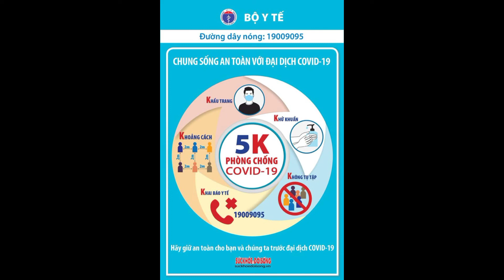Vợ chồng chủ lò dương tính SARS-CoV-2, Đà Nẵng khẩn tìm người liên quan llTin tức 24h quanh tall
Vợ chồng chủ lò mổ dương tính SARS-CoV-2, Đà Nẵng khẩn tìm người liên quan  llTin tức 24h quanh tall

VTC News) - Đà Nẵng phát thông báo khẩn tìm người liên quan vợ chồng chủ lò mổ gia súc, gia cầm Đà Sơn và 2 công nhân tại đây dương tính SARS-CoV-2.
Chiều 23/7, lãnh đạo Trung tâm Y tế quận Liên Chiểu (Đà Nẵng) cho biết, đơn vị đang phối hợp với các lực lượng truy vết những trường hợp liên quan đến 4 ca dương tính SARS-CoV-2 tại Trung tâm Giết mổ gia súc, gia cầm Đà Sơn (lò mổ Đà Sơn).

Theo lãnh đạo này, sau khi ghi nhận 2 ca mắc COVID-19 là lái xe và công nhân làm việc tại đây, lực lượng chức năng đã xét nghiệm sàng lọc toàn bộ các nhân viên tại lò mổ có liên quan.ò mổ có rất nhiều dây chuyền hoạt động, các ca F chủ yếu liên quan đến dây chuyển số 1. Chúng tôi đã xét nghiệm 684 người liên quan đến 2 ca mắc COVID-19 là lái xe và công nhân thì xác định có 2 mẫu dương tính với SARS-CoV-2 là vợ chồng chủ lò mổ, ở dây chuyền số 1”, vị lãnh đạo này cho biết.

Trung tâm Y tế quận Liên Chiểu đề nghị tất cả những người đã từng đến địa điểm này từ 2h đến 7h các ngày từ 9 đến 22/7, khẩn trương liên hệ với trạm y tế phường gần nhất hoặc Số điện thoại Trung tâm Y tế quận Liên Chiểu 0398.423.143 khai báo y tế để được hỗ trợ tư vấn lấy mẫu xét nghiệm COVID-19, áp dụng các biện pháp phòng dịch phù hợp.